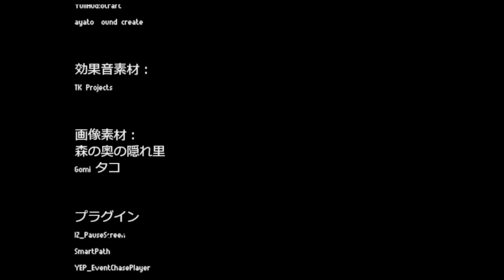『s̸繝҉͈͍̫̬҇̓̃͢九҉̨͕̜̘̙̣̽̊͞ͅご҈̥̦̦̩̙̙̗̅̇͊̕͢ͅ繝ｭ』の街で奴らから逃ゲルフリーホラーゲーム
どうもあの日のBOYです。夏休みの宿題は最終日に答えを見て解いて、先生にバレてしばらく無視されていたあの日のBOYです。みんなは真似すんなよ！

今日の動画は【Undead City】というフリーホラーゲームを遊ばせていただきました。やっぱりにげるほうがむしているみたいだ。。

今日の一言日記　気分はしずみがち人形すぎる。。。